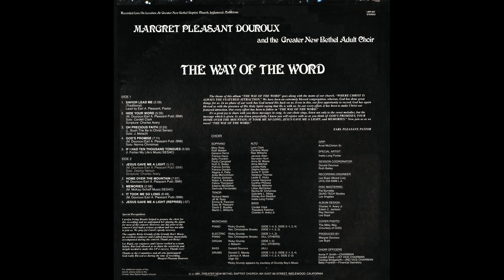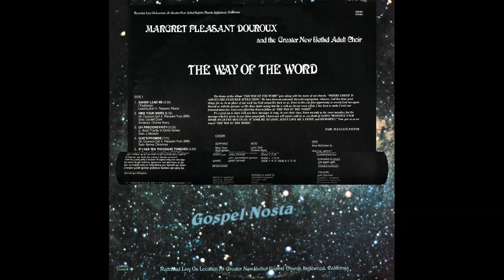"If I Had Ten Thousand Tongues" (1981) Margaret Pleasant Douroux & Greater New Bethel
This is track 5 from the 1981 album "The Way Of The Word".
Lead by Inetta Long Fortier
Margaret Pleasant Douroux, daughter of the late Rev. Earl A. Pleasant and Mrs. Olga Pleasant, was educated in the Los Angeles public school system. She then attended Southern University and obtained a B.A. degree at California State University, Los Angeles. She earned an M.S. degree, obtained teaching credentials, and an advanced Master's Degree at the University of Southern California. Her Ph.D. was earned at the University of Beverly Hills. During her 13-year career with Los Angeles City Schools, Dr. Douroux served as an elementary school teacher, guidance counselor, and school psychologist.

Her professional education career was one of two major aspects of her life. The other began at an early age when she performed as an accompanist with the children's choir at a Baptist church where her father served as pastor. She went on to become the accompanist for the Sunday School Baptist Training Union and the Young People's Choir. For 12 years she was director and accompanist for the Young Adult Choir and Orchestra at Mount Moriah Baptist Church, Los Angeles. During these years, she was influenced by her love for Gospel music.

She composed hundreds of Gospel music renditions. Many have become world known and are performed by leading vocalists, instrumentalists, and recording stars. Many of these songs are frequently aired over Gospel radio and television stations throughout the United States.